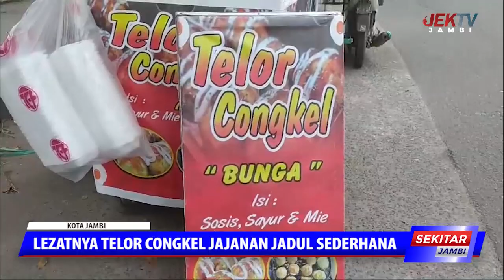LEZATNYA TELOR CONGKEL JAJANAN JADUL SEDERHANA